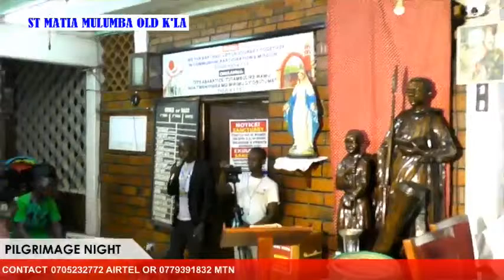PILGRIMS_NIGHT_MARCH_2024 AT ST. MATIA MULUMBA PARISH, OLD K'LA